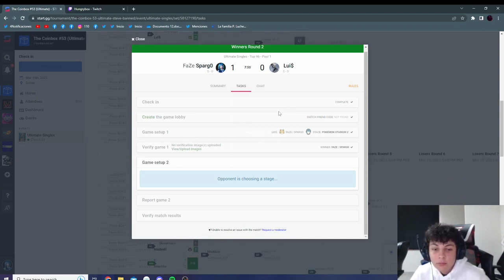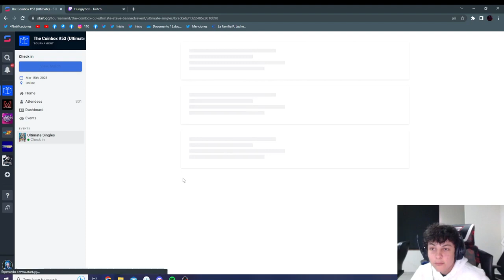Sparg0 (Byleth) vs Lui$ (Fox) | 15 Mar '23